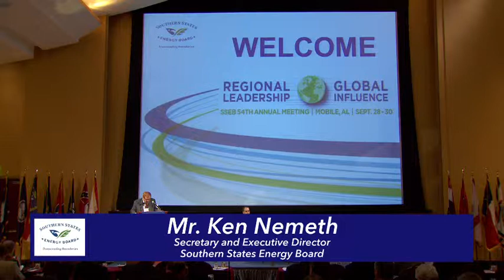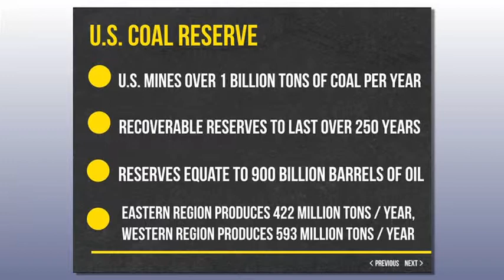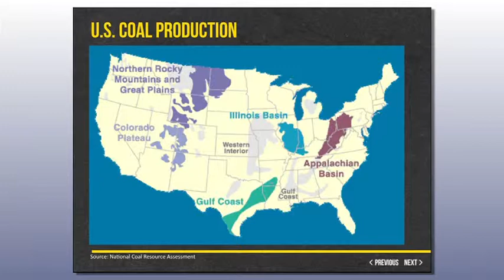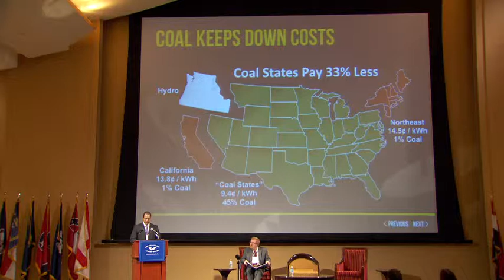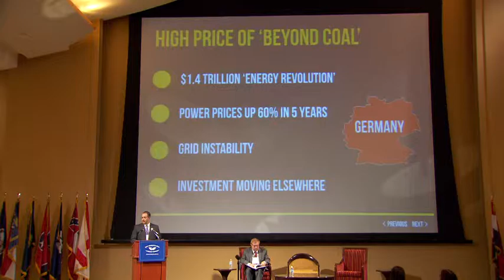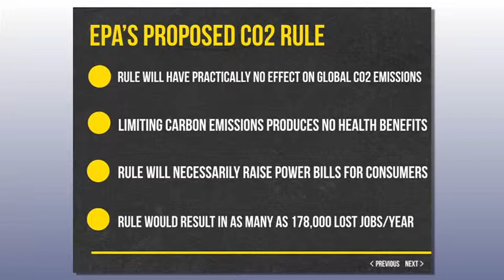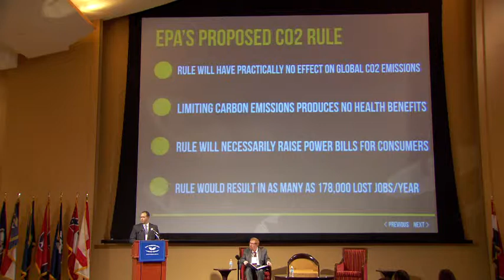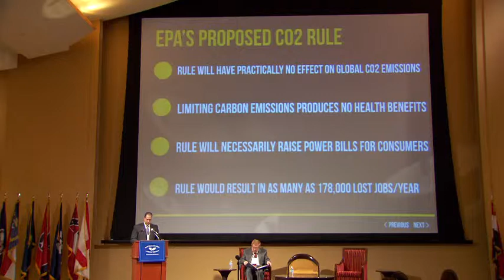SSEB 54th Annual Meeting - Mr. Patrick Cagle (JobKeeper Alliance)